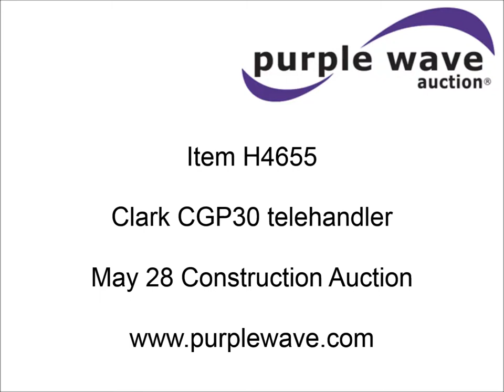Clark CGP30 forklift for sale | sold at auction May 28, 2015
Clark CGP30 forklift
2,261 hours on meter
Four cylinder propane engine
Hydrostatic transmission
OROPS
Serial D750811
Tilt steering wheel
Vinyl seat
6,000 lbs maximum lift capacity at 24" on center
130" maximum lift height
Two boom sections
Approximately 87" lowered height
72"L x 6"W adjustable forks
47"W x 46"H carriage
Side shift
Front and rear work lights
Warning beacon
Backup alarm
Michelin 225/75R15 front pneumatic tires
Michelin 6.50R10 rear pneumatic tires
9,387 lbs. base operating weight
Propane bottle is not included
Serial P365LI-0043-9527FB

It was located in Omaha, NE, and we sold it to the highest bidder for $7,040.